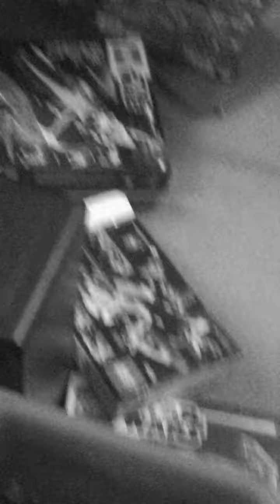Noob detectives #1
Clone and his wierd friend (not joe) become "detectives" in their hilarious adventure to find THE SANDWICH